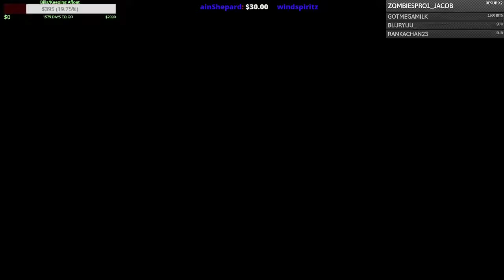Axtasia- Spectrum. Synth Riders Highlights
Busting through this "Spectrum" comes a blastin, kickin tune from Axtasia off the official Synth Riders OST, Well... One of 'em. but regardless I hope y'all enjoy jamming out to this banger of a tune.